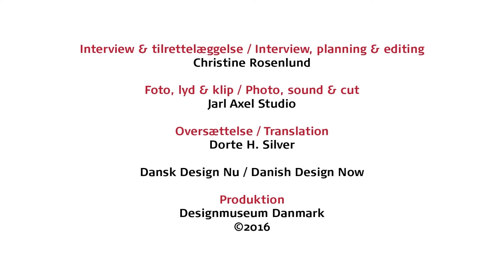Interview with designer and musician Henrik Vibskov from the exhibition Danish Design Now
Interview with Danish designer and musician Henrik Vibskov. Born in 1971. Graduated from Central St. Martins in 2001. A drummer in Mountain Yorukobu, musical collaboration with Trentemøller. Vibskov operates in the field of performance, art and avant-garde fashion. Cultural boundaries such as gender and ethnicity are transcended with a global outlook, locally rooted in functionality and craftsmanship.
Henrik Vibskov is represented in the exhibition Danish Design Now at Designmuseum Danmark along with many other talented designers and craftspeople.